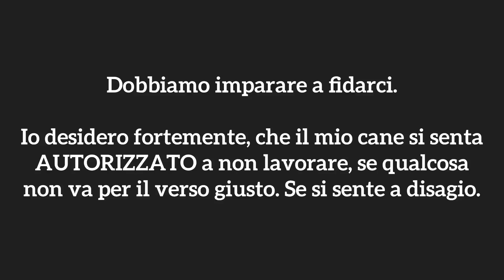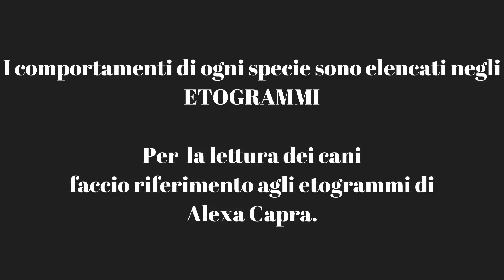Saky è preoccupato - Siamo forse nel territorio di un branco di Lupi?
Saky è preoccupato.

Lui è un cane confidente verso cani estranei, non riconosco il suo comportamento.

Nemmeno se trovassimo un grosso cane maschio, sarebbe tanto rigido.

Saky non è un gran predatore, ma comunque escludo che il suo sia un comportamento di Punta o predazione. Non è aggressivo, non è eccitato, mostra anzi insicurezza.

Potremmo essere la preda di qualcuno?!

Ci sono state numerose segnalazioni di lupi nella nostra zona, e le feci contenenti pelo che abbiamo trovato la scorsa settimana sembrerebbero confermare l’ipotesi.